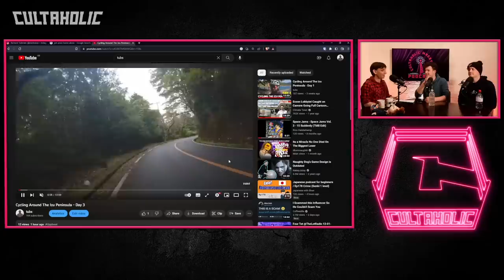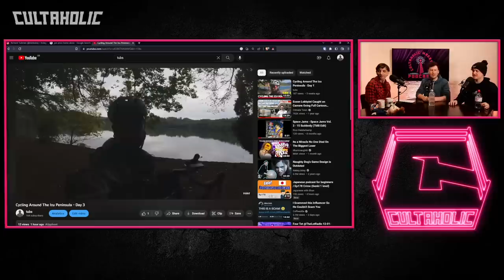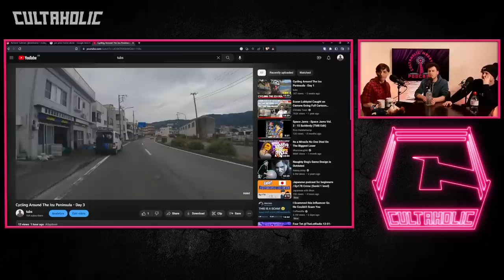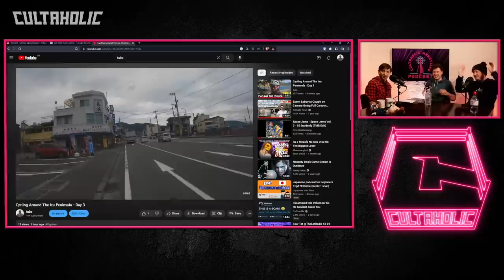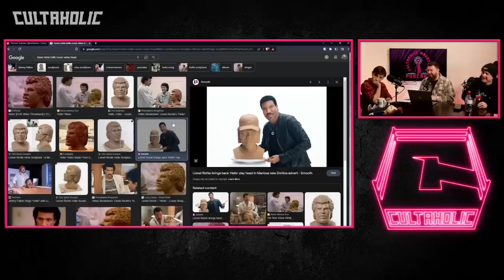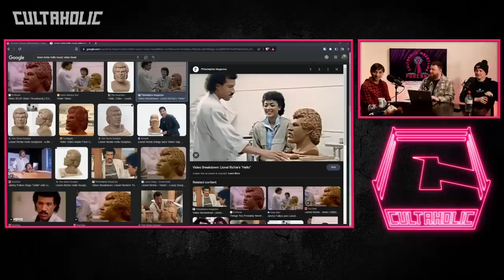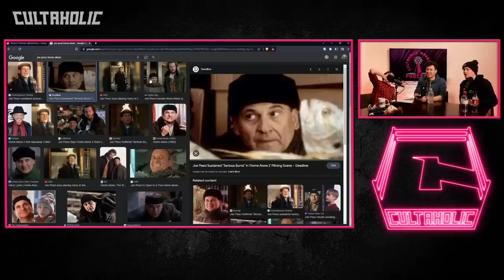Cultaholic Wrestling Podcast 264 - Will Sami Zayn Overshadow Cody Rhodes' Road To WWE WrestleMania?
Maffew, Ross and Jack (and Fraser) are here with this week's Cultaholic Wrestling Podcast including their reviews of WWE SmackDown, Raw, AEW Dynamite, Rampage, NXT and Vengeance Day! They will also be answering the big question - Will Sami Zayn Overshadow Cody Rhodes' Road To WWE WrestleMania?